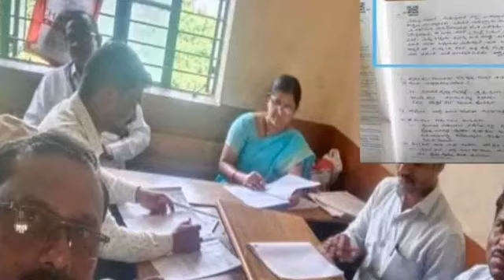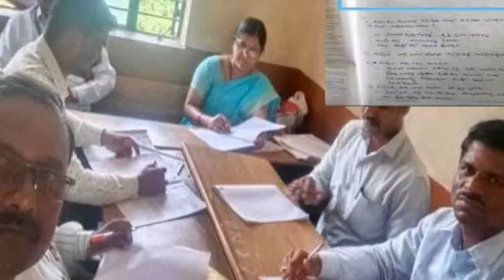ಪರೀಕ್ಷೆ ಬರೆಯಲು ಹೋದ ಹೆಣ್ಣು ಮಕ್ಕಳು ತಾಳಿ,ಕಾಲುಂಗುರ ಎಲ್ಲಾ ತೆಗೆಯಬೇಕಂತೆ ನೋಡಿ.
ಪರೀಕ್ಷೆ ಬರೆಯಲು ಹೋದವರ ಸ್ಥಿತಿಗತಿ ಹೇಳಿರುವೆ ಸ್ನೇಹಿತರೆ.